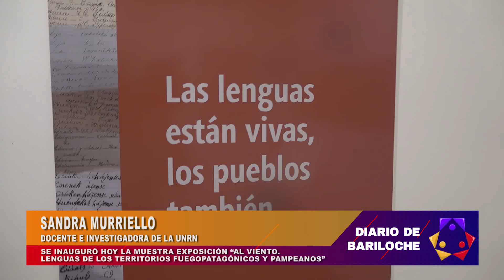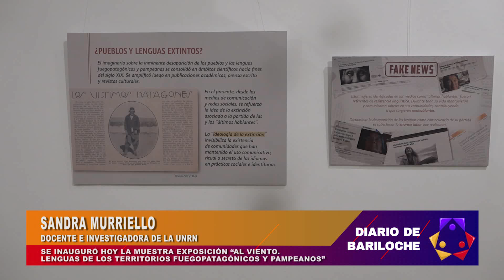SE INAUGURÓ LA EXPOSICIÓN “AL VIENTO, LENGUAS DE LOS TERRITORIOS FUEGOPATAGÓNICOS Y PAMPEANOS”.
SE INAUGURÓ EN LA SALA CHONEK LA EXPOSICIÓN “AL VIENTO, LENGUAS DE LOS TERRITORIOS FUEGOPATAGÓNICOS Y PAMPEANOS”. NOS CUENTA MÁS SANDRA MURRIELLO, DOCENTE E INVESTIGADORA DE LA UNIVERSIDAD DE RÍO NEGRO Y UNA DE LAS ARTÍFICES DE ESTA MUESTRA ITINERANTE.